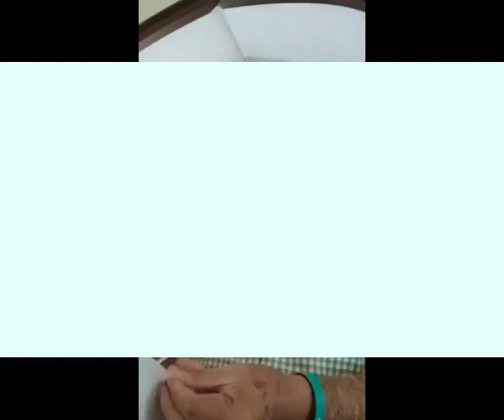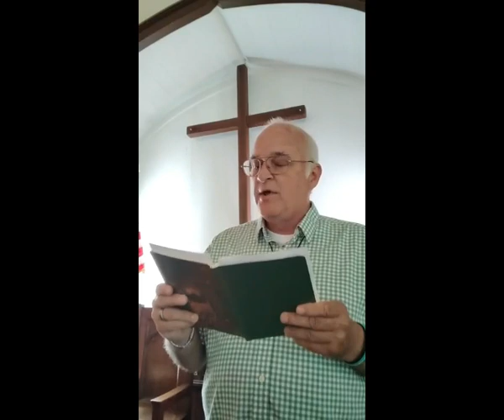Milk or Solid Food?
We continue our journey through the Bible book of Hebrews.
Here we look at the fifth chapter, verses, eleven to fourteen.
How can we apply this in our world and life today?